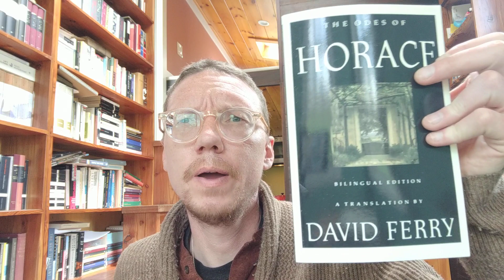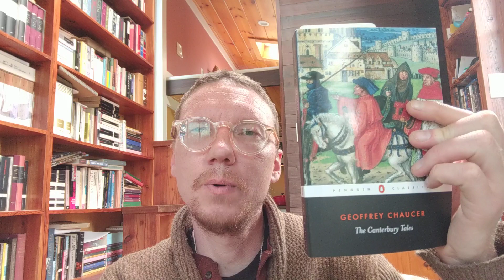Recent Reading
booktube In which I talk about what I've been reading in April.